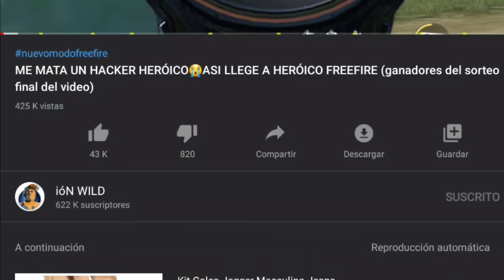HACKER INMORTAL QUE RESUCITA NUNCA ANTES VISTO EN FREEFIRE😱 4vs4 CLASIFICATORIA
MUSIC